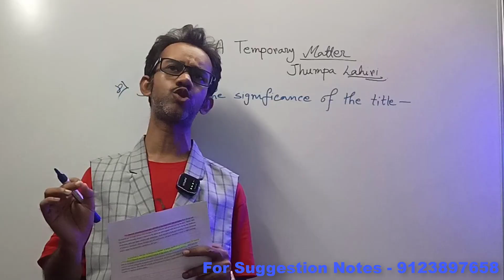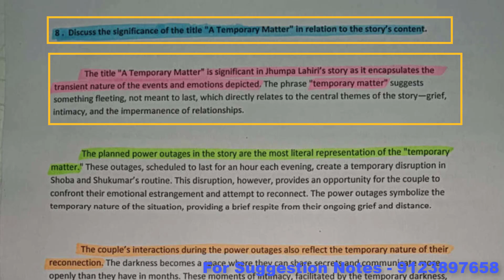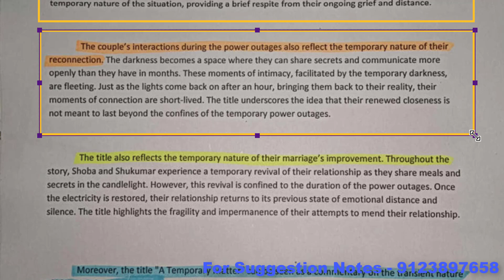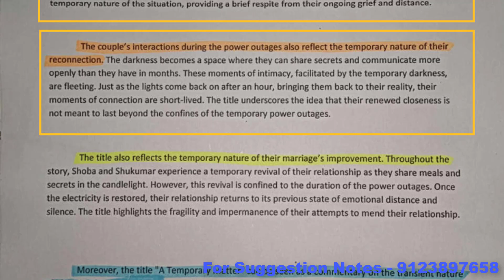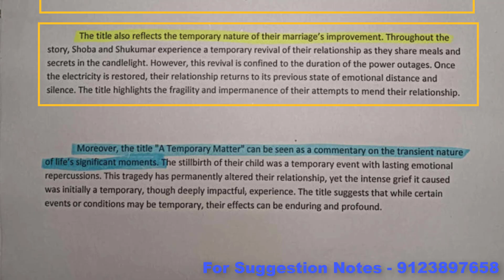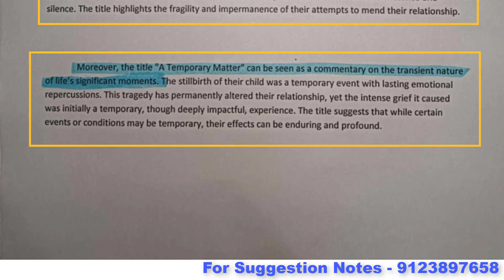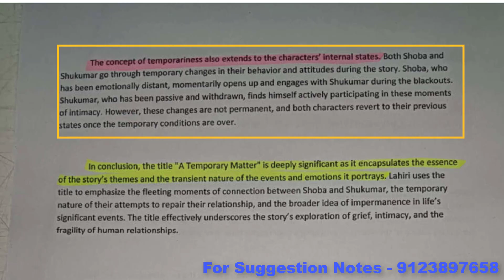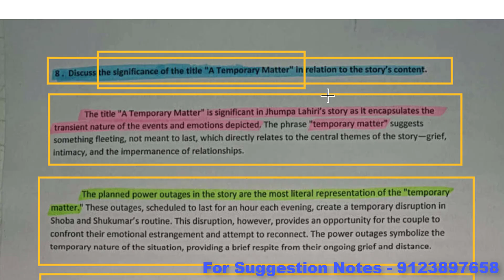A temporary Matter by Jhumpa Lahiri 👍 Intimacy and alienation 💥 সহজ বাংলায় প্রশ্ন উত্তর 💢